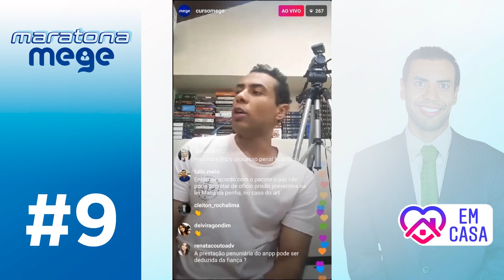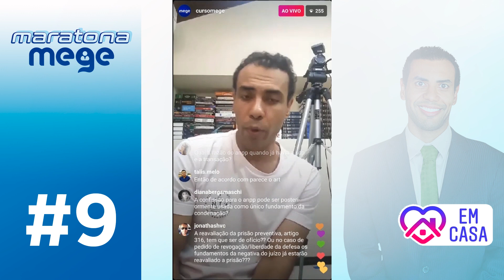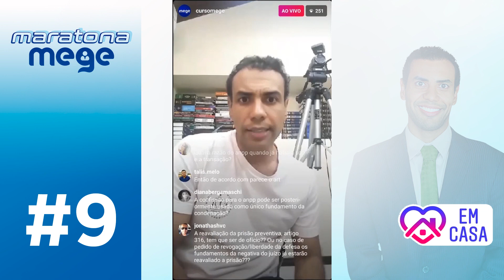MARATONA MEGE Pacote anticrime principais alterações processuais penais para concursos públicos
O professor Vinícius Reis é Defensor Público no Distrito Federal. Graduado em Direito pela UERJ; Especialista em Direito Constitucional pelo Instituto Brasiliense de Direito Público (IDP); Professor de Direito Penal, Processo Penal e legislação penal extravagante em cursos preparatórios para concursos públicos no Distrito Federal; coautor da obra “Defensoria Pública – Direito Penal e Processual Penal – Editora Vestcon”; Idealizador e professor no canal Penal em foco on line (Youtube); atuou em mais de duzentos (200) júris com Defensor Público.

Nesta Live (29/03), o professor fala sobre o Pacote Anticrime e as principais alterações processuais penais para concursos públicos. Referência em Penal e Processo Penal nas turmas do Curso Mege, o professor trata de temas como o Acordo de Não Persecução Penal,  Suspensão Condicional do Processo, Medidas Cautelares e Prisão em Flagrante, abordando como essas alterações podem ser explorados nas próximas provas de Concurso Público.